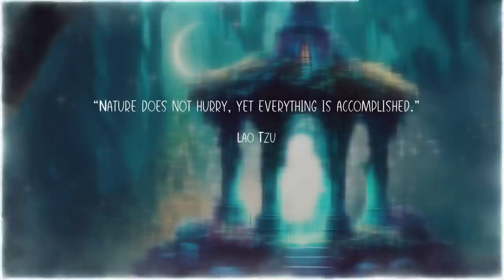Sacred Forest Music - Secret Forest Shrine Ambience Healing Elvish Music - Elven Meditation Music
Escape to a Secret Forest Shrine with our Elven Ambient Music and Healing Elvish Music, surrounded by an enchanting forest ambience that will soothe your soul. This 8 Hour video features sacred forest music and ambient fantasy music that will transport you to a magical world. Created by Ambiental Planet, this elven meditation music video can be used for relaxation, meditation or to enter a deep sleep.

My collection " Ethereal Voices Chillout" is available Spotify, Amazon, Apple Music, iTunes and more.

*This music is created by the author especially for this channel and cannot be used by anyone else for any purpose. Please encourage musicians, artists and content creators to make their work useful to users.